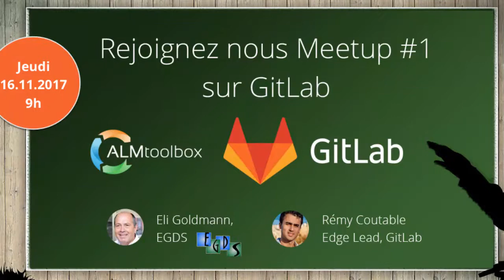Rejoignez nous pour le premier Webinar GitLab en Francais!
le 16 novembre 2017  3PM CET (France) / 9AM ET (Quebec )